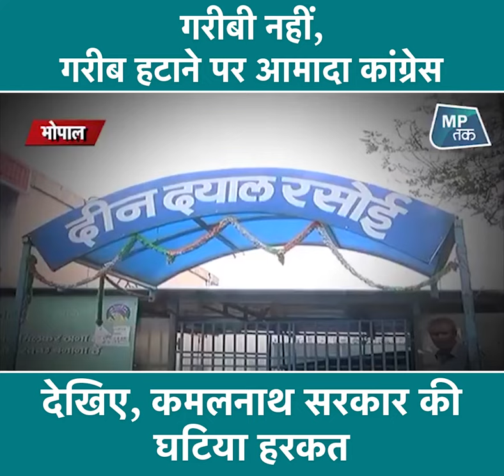गरीबी नहीं, गरीब हटाने पर आमादा कांग्रेस की कमलनाथ सरकार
गरीबी नहीं, गरीब हटाने पर आमादा कांग्रेस
देखिए, कमलनाथ सरकार की घटिया हरकत